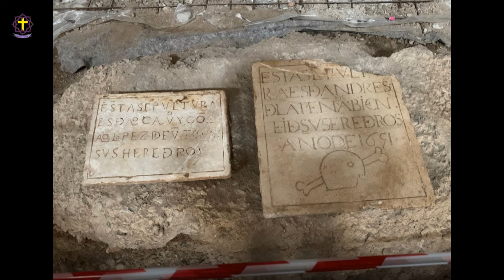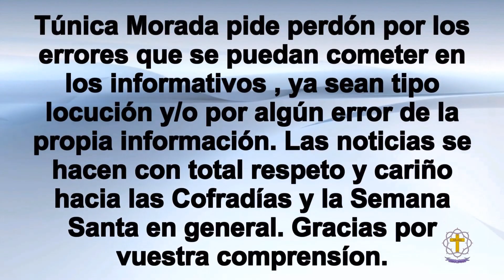Informativo Cofrade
Referente a las Asociaciones de Esperanza y Refugio, Buen Fin y la Parroquia de los Santos Mártires